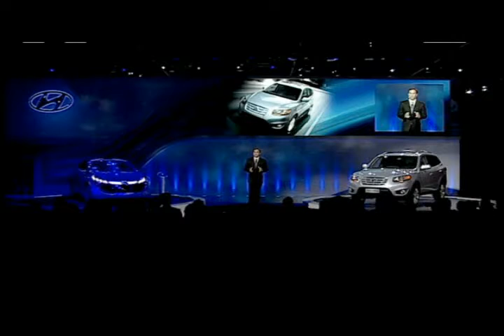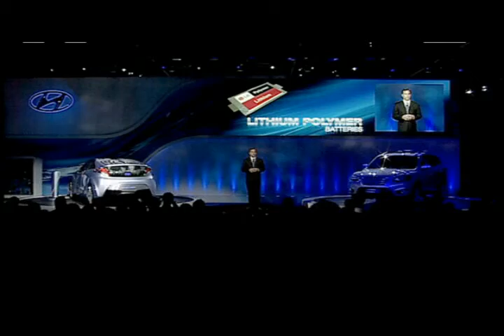Hyundai Press Conferece at Detroit Auto Show (NAIAS) - Full Length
Full length of Hyundai Press Conferece at Detroit Auto Show. Following Hyundai's successful ascent to the top of the Environmental Protection Agency's (EPA) Corporate Average Fuel Economy (CAFE) report in November, the Blue-Will Plug-in Hybrid concept makes its U.S. debut at the 2010 North American International Auto. The Blue-Will features panoramic glass roof with solar cells for recharging batteries. It promises an electric-only driving distance of up to 40 miles on a single charge and a fuel economy rating of more than 100 miles per gallon.